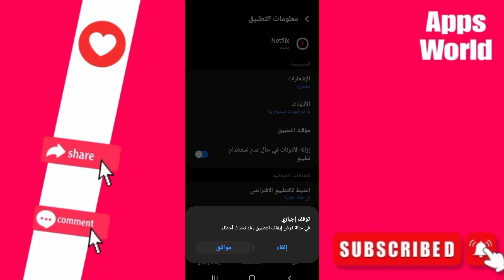كيفية طريقة حل مشكلة تسجيل الخروج على تطبيق نتفليكس Netflix بالعربي